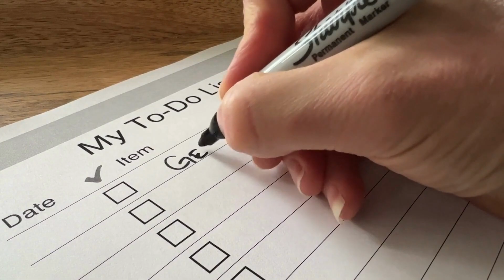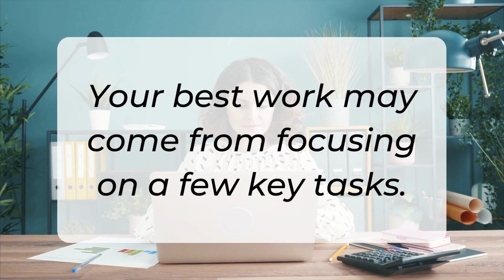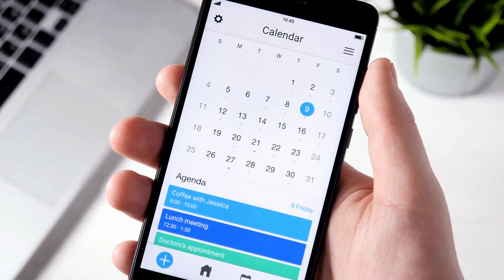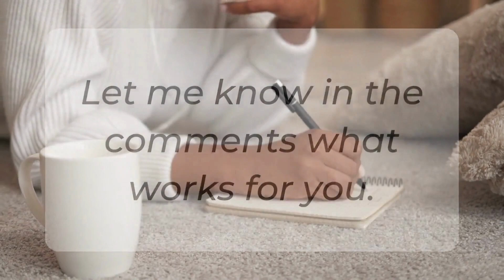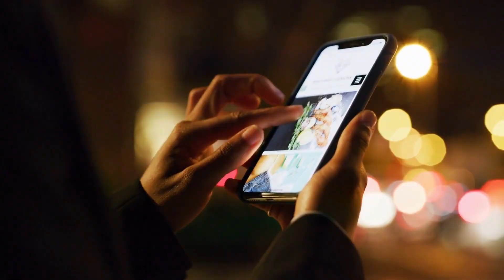7 Minimalism Habits for a Happier Life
Are you tired of feeling overwhelmed and burnt out by the constant rush of modern life? It's time to explore the world of minimalism and discover the transformative power it holds. In this video, learn seven minimalist habits that can guide you on your journey toward a simpler lifestyle. From practicing self-awareness and knowing your limits to embracing simplicity and decluttering, each habit brings you closer to being more focused, intentional, and happier.

By letting go of the unnecessary and prioritizing experiences over possessions, you'll gain valuable time and energy to invest in what truly matters. Simplifying your schedule and creating purposeful routines will bring order and fulfillment to your daily life. I'll also discuss the influence of social media and how it can affect our well-being. Learn how to set boundaries and find a mindful balance to ensure it doesn't consume your precious time and attention.

If you're ready to try minimalism and its many benefits, this video is for you. Explore the power of minimalism to transform your mindset, enhance your focus, and bring more meaning into your life.